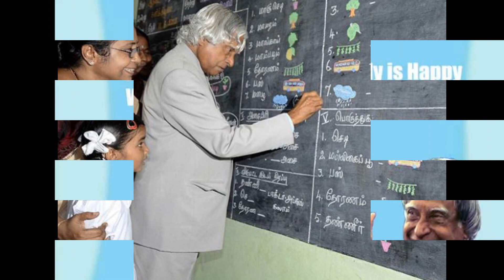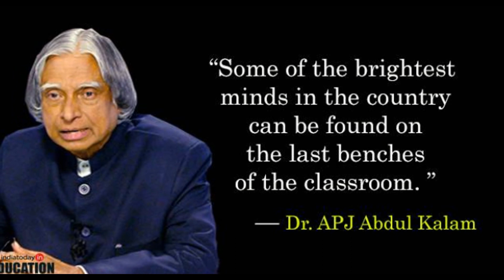APJ ABDUL KALAM UNSEEN IMAGES EVER WATCHED 2017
SEE ALL IMAGES OF APJ ABDUL KALAM CHILDHOOD to HIS DEATH BED